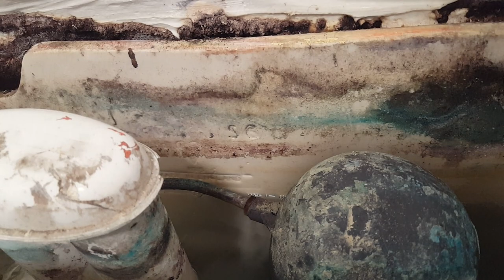1960s Low Level Royal Venton Coronet WC (1)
PH, nrth linclnshire.